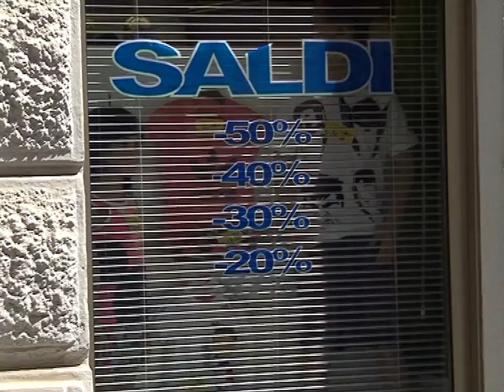Confcommercio su andamento imprese in saredegna 24 10 16